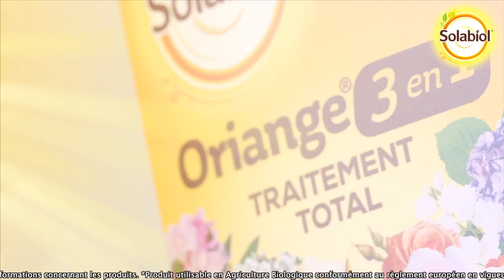ROSIERS GALLIQUES : ROSES DE PROVINS OU ROSES DE FRANCE, DES VARIÉTÉS ANCIENNES AU PARFUM ENCHANTEUR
Parmi la bonne centaine d’espèces que compte le genre Rosa (famille des Rosacées), Rosa gallica est à l’origine de la plupart des hybrides de roses anciennes. Si la culture de la rose remonte à 2 000 ans avant J.C., l'hybridation contrôlée a commencé seulement au dix-neuvième siècle. Dans cette vidéo, Patrick Mioulane et Roland Motte, les journalistes jardiniers passionnés de NewsJardinTV qui présentent chaque semaine l’émission Bienvenue au Jardin, vous font découvrir ce groupe de roses « historiques » d’une grande beauté et surtout dotées d’un parfum époustouflant… Les roses galliques sont aussi appelées « rose de Provins » ou « rose de France ». Ce sont sans doute les rosiers ayant fait l’objet d’une culture spécifique la plus ancienne. Ces sont des petits arbustes au port compact, bien ramifié, qui ont tendance à produire de nouvelles tiges depuis la base. Les fleurs simples, rose ou pourpre sont bien proportionnées, puissamment parfumées. Elles s’épanouissent en mai-juin, les bouquets étant portés sur le bois de l’année précédente. Il s’agit d’une floraison unique a lieu (rosier non remontant). Rosa gallica var. officinalis que l’on appelle aussi la Rose des apothicaires ou la rose de Lancastre, est la fameuse fleur rouge de la guerre des deux roses (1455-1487) qui a vu s’affronter les familles Lancastre (rose rouge) à la famille d’York (rose blanche) pour finalement donner la dynastie des Tudor (dissoute en 1603). Cette variété aurait été rapportée des croisades à Provins (Seine-et-Marne) en 1240. Pendant des siècles, seules les vertus médicinales de la Rose de Provins ont été appréciées. La fleur, aux pétales plus nombreux que l’espèce a donné naissance aux lignées de rosiers Alba et Centfeuilles. Rosa gallica ‘Versicolor’, appelée aussi ‘Rosa Mundi’, est une mutation panachée de la Rose de Provins. Ses fleurs semi-doubles aux pétales soyeux, rose clair strié de rose pourpre, exhalent un délicieux parfum.‘Gros Provins Panaché’ présent dans les jardins avant 1852, est l’un des plus beaux rosiers anciens à fleurs panachées. Les roses parfumées, de 8 à 10 cm de diamètre, sont striées de blanc et de nombreuses nuances du rose au pourpre violacé en passant par le mauve.‘Charles de Mills’ (synonyme ‘Bizarre Triomphant’) est un des plus anciens rosiers galliques cultivés en France (avant 1790). Les très grandes fleurs (de 6 à 12 cm) en coupe plate divisée en quartiers, sont pourpre cramoisi sombre avec des nuances lie-de-vin ou violet. Le parfum est enchanteur, puissant, profond, envoûtant.'Cardinal de Richelieu' obtenu en Hollande par Van Sian, il a été introduit en France en 1840 par Laffay. Le buisson de vigueur moyenne au port semi érigé, développe des tiges vertes quasiment inermes garnies d’un feuillage vert foncé parfois ourlé de brun. C’est l’une des roses les plus parfumées, dotée d’une extraordinaire fragrance poivrée. En juin, les fleurs arrondies de 6 à 8 cm de diamètre, présentent une triple couronne de pétales d’abord pourpre violacé, puis violet parme teinté de gris pour finir dans un pourpre carminé assez sombre. Les pétales plus clairs à la base s’enroulent sur eux-mêmes (incurvés), formant presque une boule.'Président de Sèze' obtenu à Lyon par Mme Hébert en 1836, porte en juin des fleurs très doubles, découpées en quartiers, de 5 à 10 cm de diamètre. Rose pourpré au centre, lilas sur le pourtour et soulignées de magenta soutenu, elles adoptent une forme bombée, les pétales s’enroulant en spirale autour du centre. Le parfum est très agréable sans être trop fort.
Avec cette vidéo, illustrée avec de très nombreuses images de rosiers galliques, vous disposez de l’intégralité du dossier présenté dans le numéro 54 de la grande émission hebdomadaire podcast (audio et vidéo) « Bienvenue au Jardin ! » que vous propose NewsJardinTV. Ce programme très varié, vous offre une heure de plantes, de nature, de jardin, de botanique et de jardinage. Une nouvelle émission est mise en ligne chaque samedi matin à 8 heure, avec la possibilité de chatter entre passionnés de jardin de 8 h à 9 h. Nous vous souhaitons de passer un agréable moment de détente avec cette vidéo. Merci à tous et à chacun pour votre fidélité à notre chaîne et pour vos commentaires sympathiques. Ce sont de formidables encouragements ! Toute l’équipe souhaite vous retrouver très bientôt pour de nouvelles aventures jardinières, et vous donne rendez-vous dès samedi prochain, pour un nouveau numéro de « Bienvenue au Jardin ! », sur NewsJardinTV bien sûr !